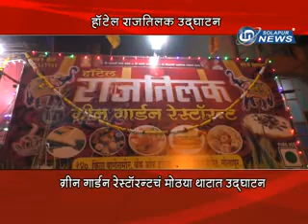HOTEL RAJTILAK | IN SOLAPUR NEWS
HOTEL RAJTILAK